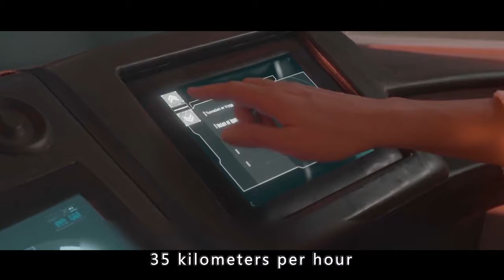A People-eating Tunnel Is Being Built by the Government to Control Population Growth and Eliminate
Summary: A family is caught in slow-moving traffic with the hope of making it home safely.

Director
André Øvredal
Writers
Alice GlaserAndré Øvredal
Stars
Kyrre Haugen Sydness,Siri Helene Müller,Maria Johanne Dingsøyr-Henriksen

Movie Name: Tunnel